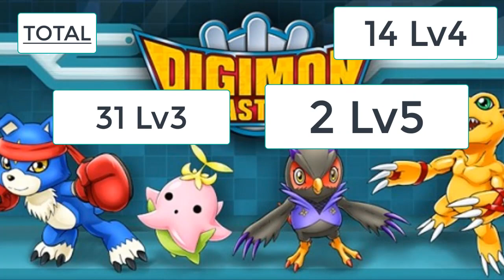100D Digimon Race - Scanning DigiEggs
Hey Guys

Back with another vídeo, lets scan some eggs and hopefully get something good

Programs(PC)

Camtasia ( Record &  Edit )

Programs(Phone)

Camtasia ( Edit )

Music

Youtube Library